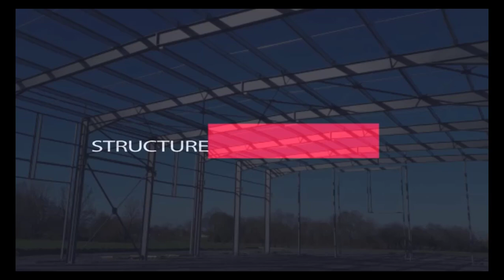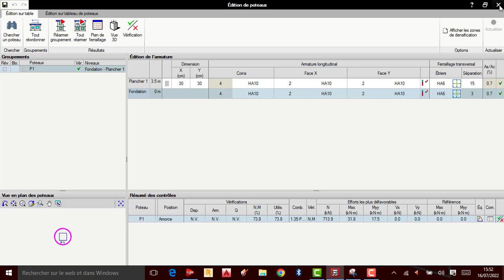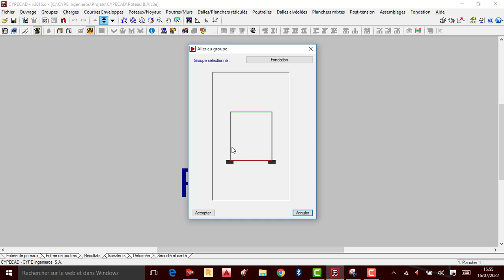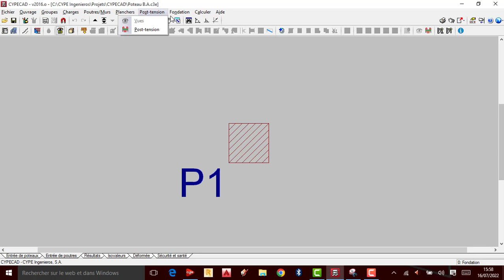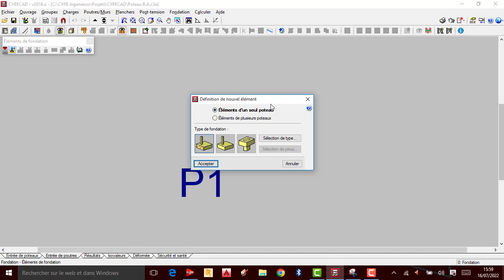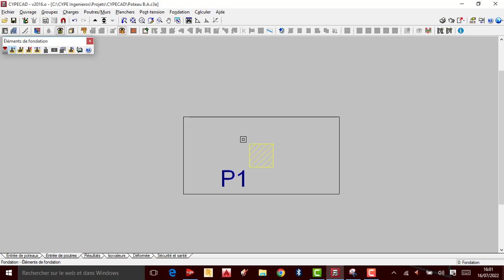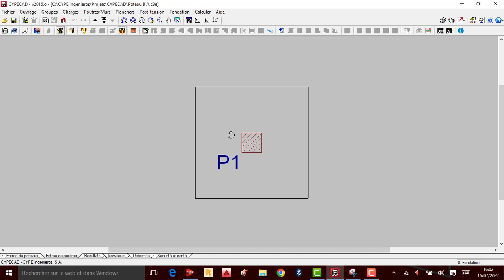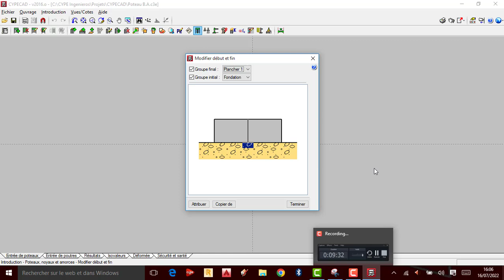TUTO-CYPECAD : Comment Placer la Semelle de Fondation sur CYPECAD ?